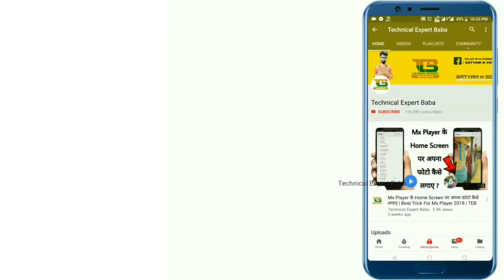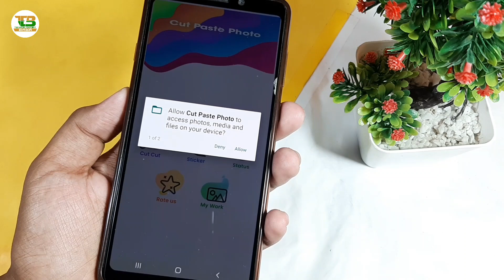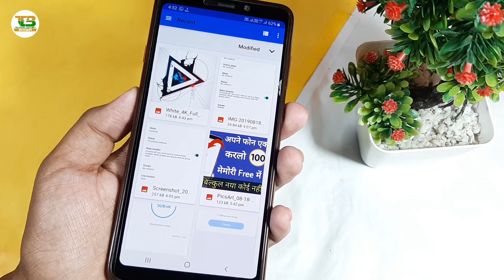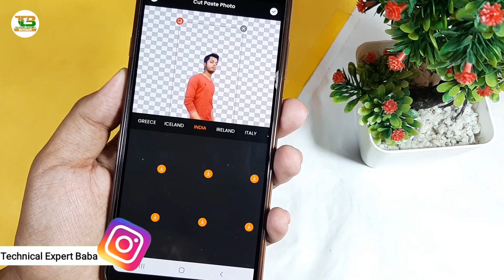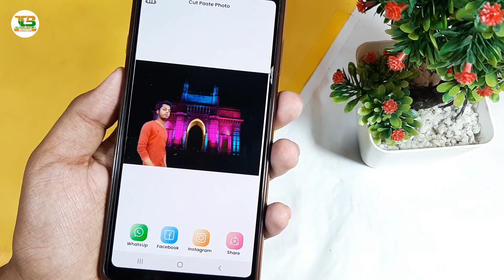सिर्फ एक Click में फ़ोटो का Background बदल जाएगा || AMAZING Photo Edit Only One Click || BY TEB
Namaskaar Dosto,

Like Button
Share Button

My Gear
1.My Laptop
2.My Mobile
3.MY Mobile
4.My Mobile
5.MY Tripod
6.My Camera (Mobile)
7.My Pen Drive
8.My Headphone
9.My Mic
10.My Power Bank
11.My Chair
12.My Home Theater
13.My Air Conditioner
14.My Mini Tripod
15.My Watch
16.My Earphone

Android App:
apne photo ka ek click me background kaise change kare, background kaise blur kare, magic photo kaise bnaye, apne photo ko khubsurat kaise banaye, umeed hai ki aapko ye video pasand aayegi.